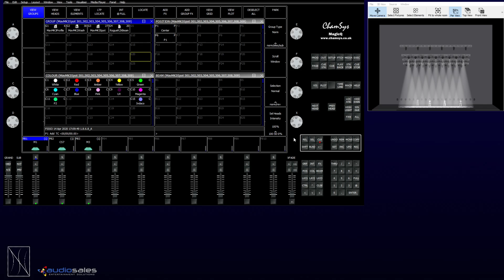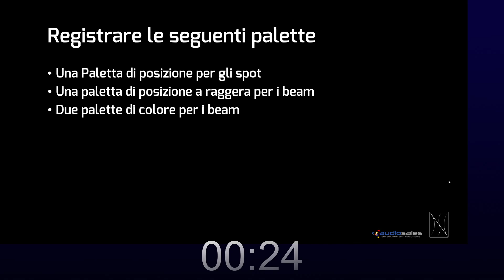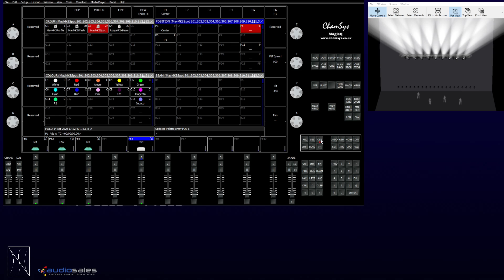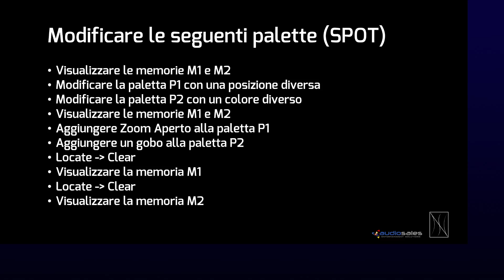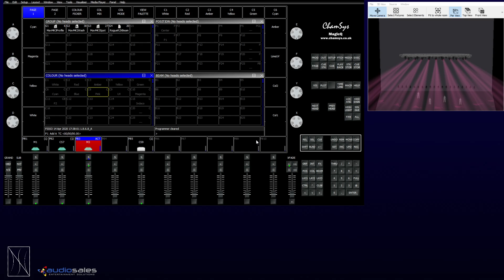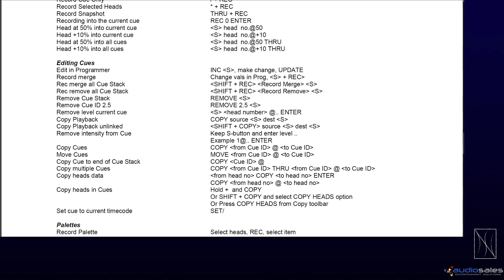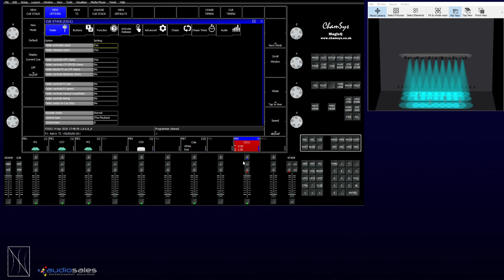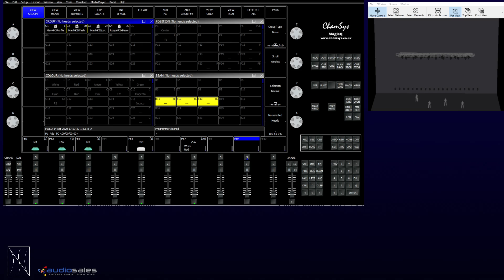ChamSys MagicQ - 03 - Palette